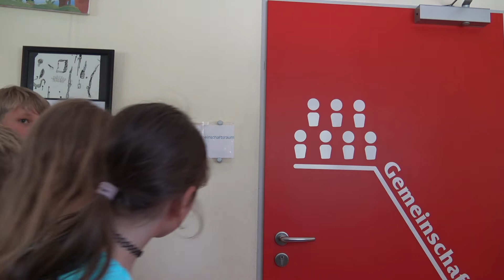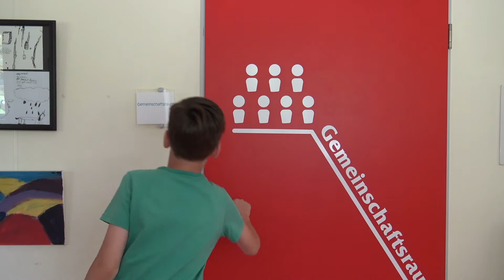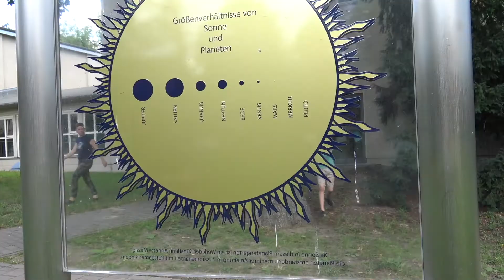Film "Tatort WC" - Mediensommer 2020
Dieser Film entstand im Mediensommer 2020 in Kooperation mit dem Young Images e.V. und dem Stadtjugendring Potsdam zum Thema "Kinderrechte" an nur 3 Tagen. Schaut euch an was da Unglaubliches in unserem Treffpunkt passierte!